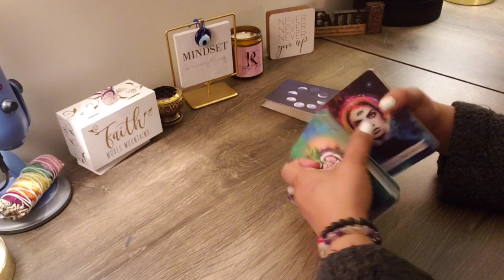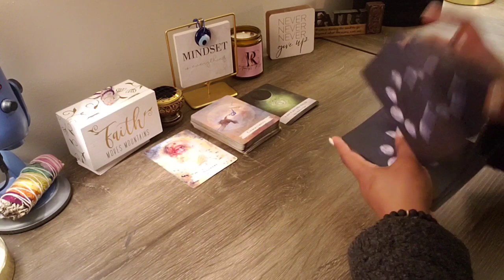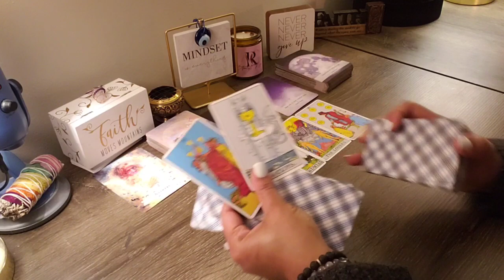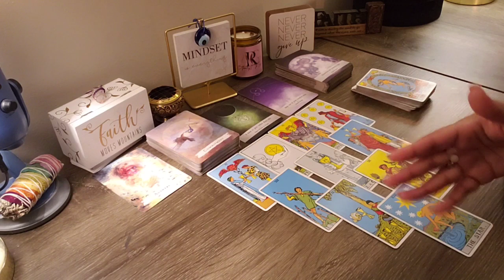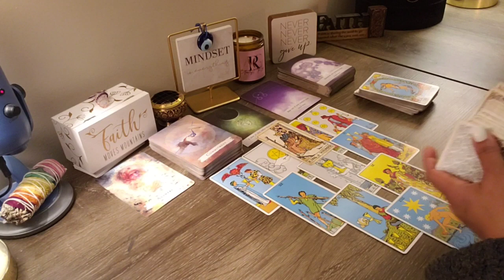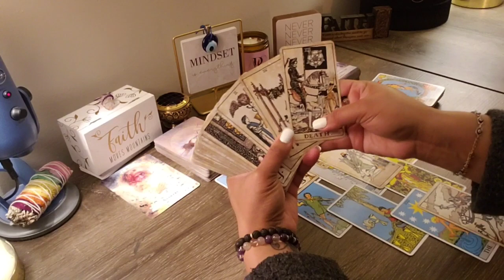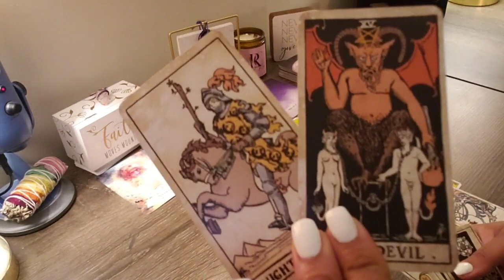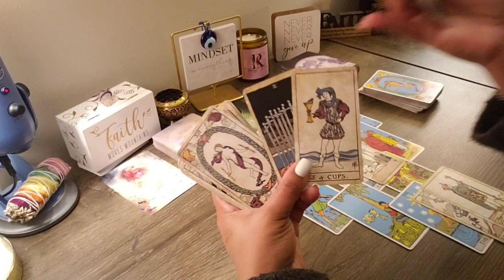LIBRA ♎️ FUMBLED THE PLAY ON A MAJOR DIVINE CONNECTION. LOSING THEIR PROTECTION, HUMBLING ACTS.